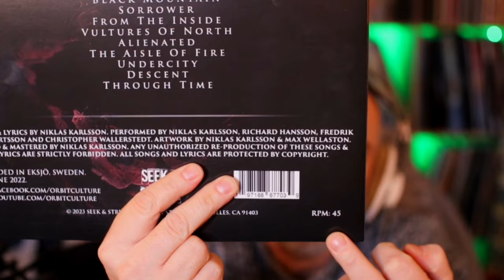Listen to Orbit Culture: Descent, Side 2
All rights and music: Orbit Culture, Seek & Strike